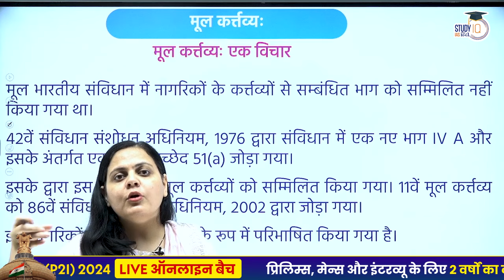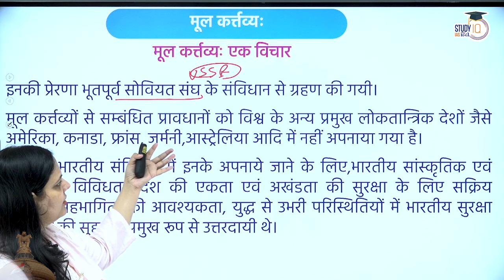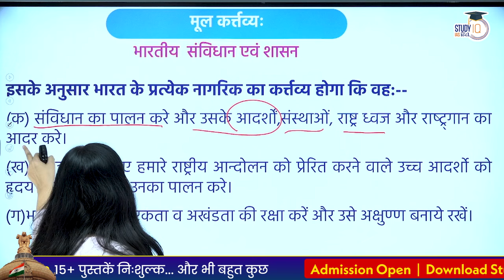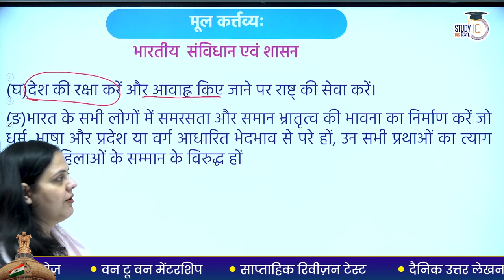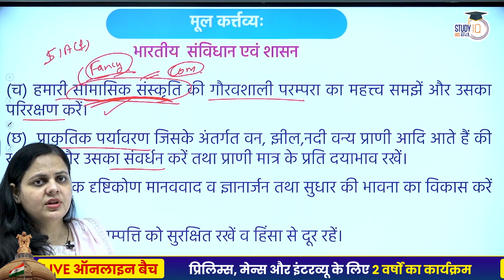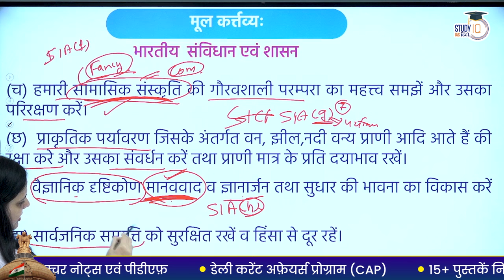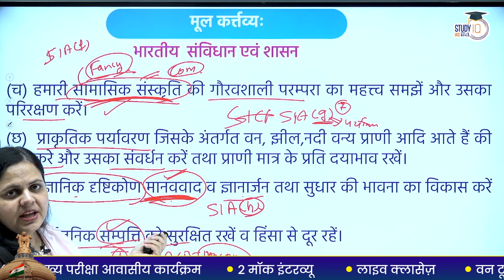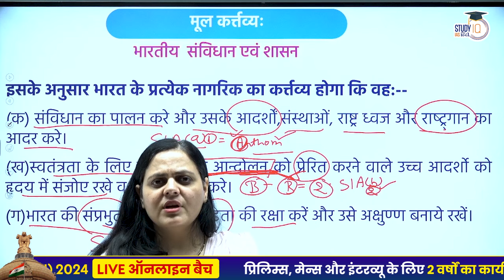Easy Trick To Remember Fundamental Duties l UPSC 2024 l Lalita Dahiya l StudyIQ IAS Hindi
In this session LALITA DAHIYA ma'am will be discussing   मौलिक कर्तव्यों को याद रखने की सबसे आसान ट्रिक for UPSC.